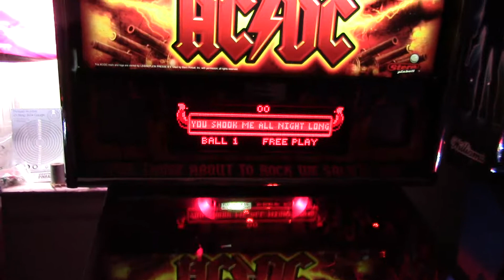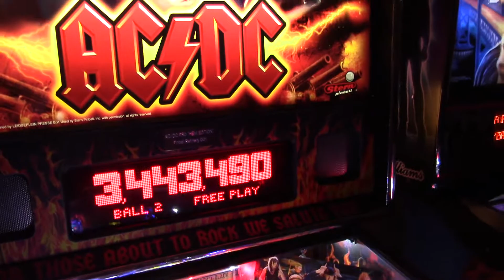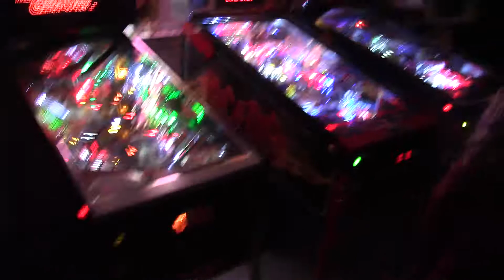AC DC Pro Pinball Hemi Edition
Kick Azz Pro by Hemi !!!  So much Tyme put into the mods on this Custom Pin .. And what a light show .